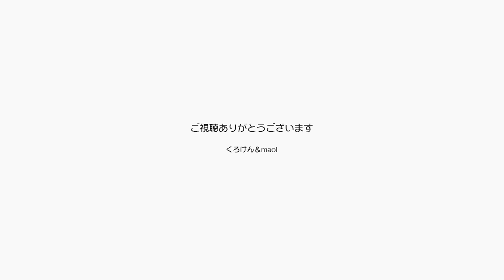ジャンくんポンちゃんのクリスマスコスプレかわいい【Jean & Pont 2707】2021/12/24 保護猫ジャンけんポン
クリスマスイブの夜ジャンくんとポンちゃんは赤い襟巻きでコスプレをしました。
バズるようなものはまだできませんがこの程度のコスプレは許してくれる２人なのでしばらく楽しませてもらいました。
部屋の飾り付けはmaoiママのセンスで可愛く出来上がっています。
ジャンくんとポンちゃんにいいことがありますように。